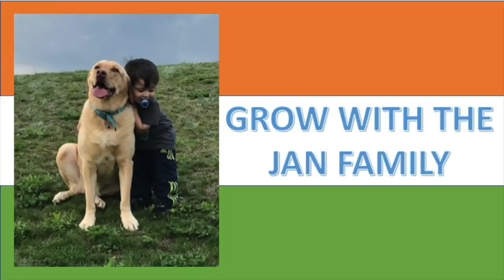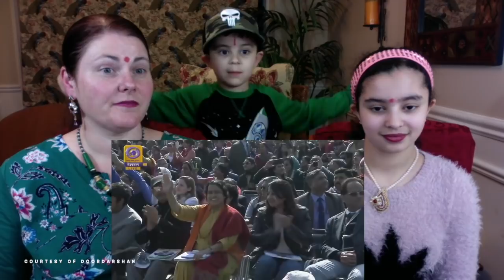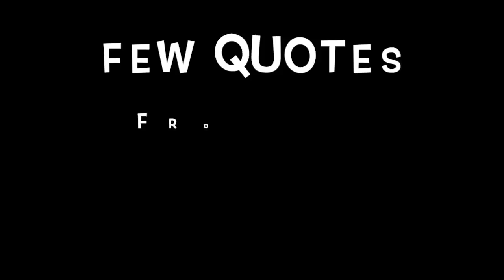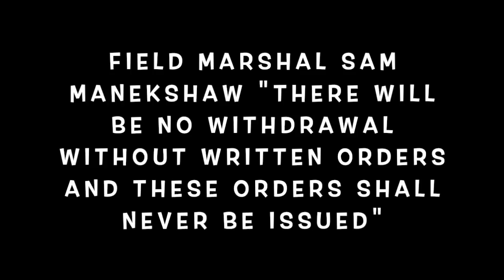Americans React to Indian Army's Spectacular Motorcycle Stunt Show / Must See!